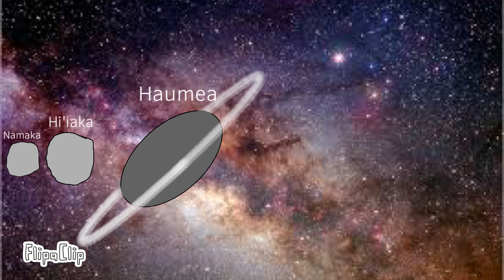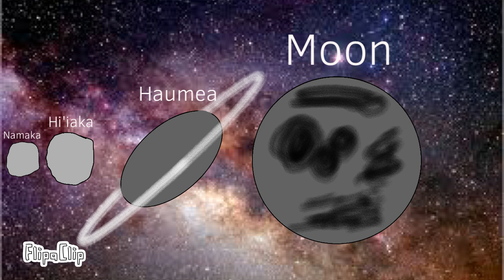Haumea Moon System Size Comparison 3D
Haumea Is A Dwarf Planet Located In the Kuiper-Belt That Has 2 Moons And an Unique Ring System. Watch This Video In 3D & 4K UHD

Haumea Moons
Moons Size Comparison
Space
Nasa
Astronomy
3D Animation

Credits
Officially Created By Maryanne Chong
Made In Blender 4.2
Rendered In EEVEE
Edited In VSDC
Edited by Maryanne Chong
Music Is Made By Silent Partner

Hi'iaka Model Is Made By Me
Namaka Model Is Made By Me
Planetshine:
Flipaclip Dwarf Planet Haumea by deviantart

Moon Textures:
deviantart

How Big Is The Moon?
What Is The Largest Planets?
Planet Size Comparison 3d